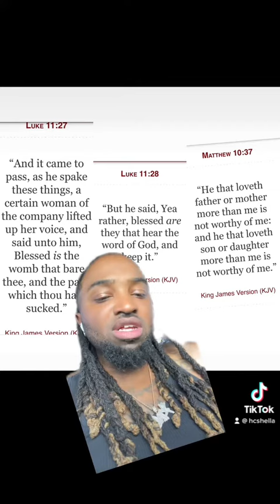Mother’s Day is pagan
The head of the women is the man and the head of the man is Christ and the head of Christ is the most high ..